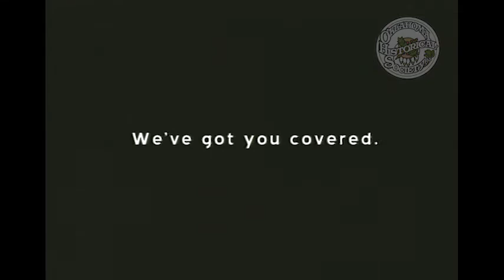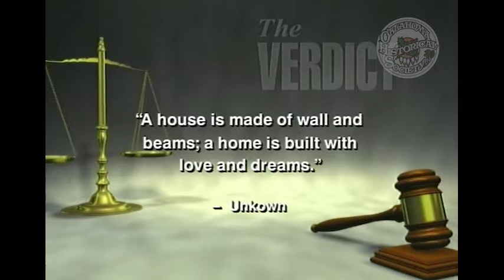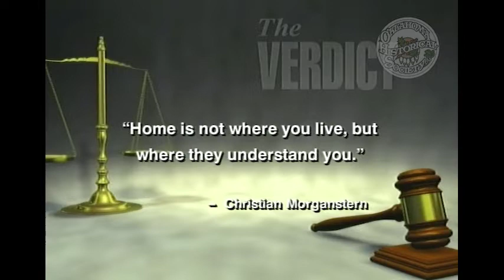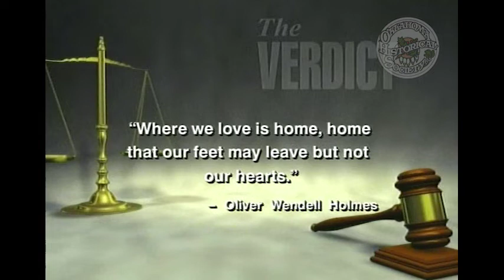The Verdict: Home Builders Blitz - Habitat for Humanity. 6/18/2006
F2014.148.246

Description: Guests: Ann Felton, Chairman and CEO of Central Oklahoma Habitat for Humanity and Dan Ellis, President of Climate Master. Guests talk about Habitat for Humanity, Climate Master, and a program called "Home Building Blitz"

Extent (quantity/size): 00:28:43

Subjects: Ground source heat pump system / Habitat for Humanity / House construction / Legal television programs